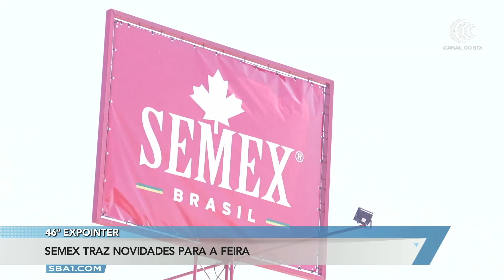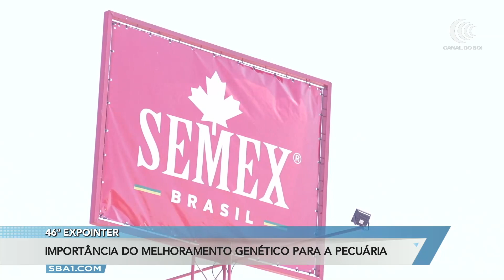Semex traz novidades para a 46ª Expointer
A Semex Genética esteve presente na 46ª Expointer. A repórter Graciela Caino visitou o stand da empresa. Confira